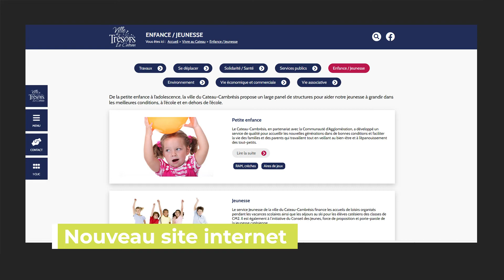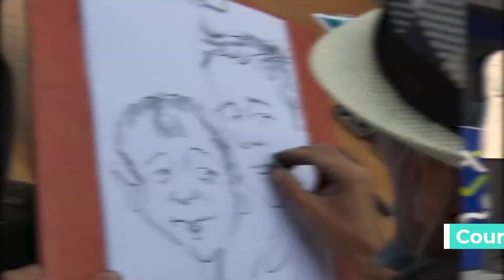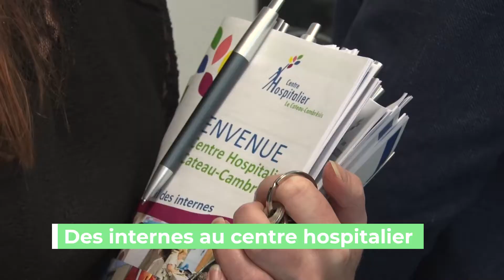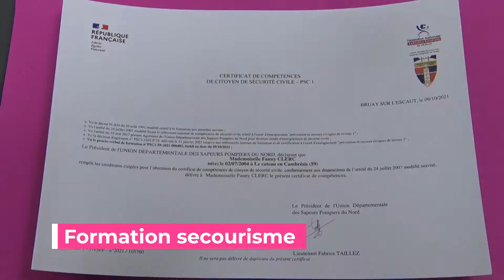Film rétrospectif de l'année 2021 pour la ville du Cateau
Travaux, sport, économie, solidarité, santé, culture, festivités, cadre de vie sont passés en revue...